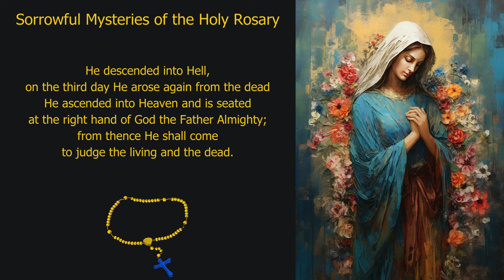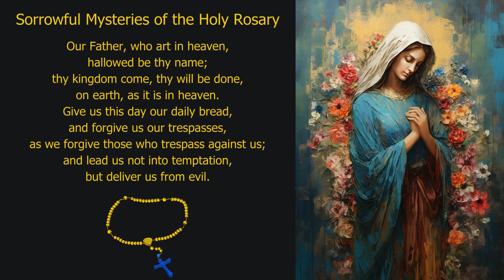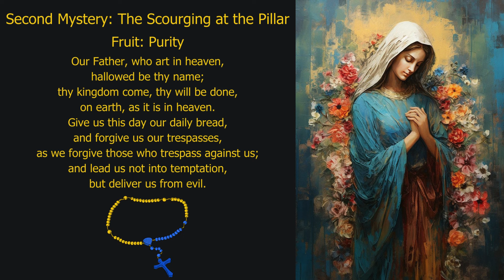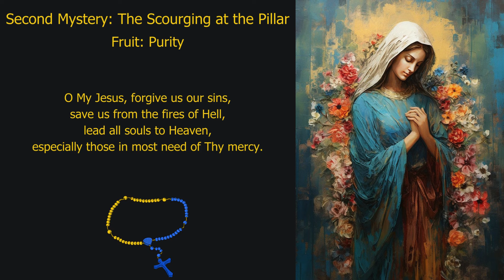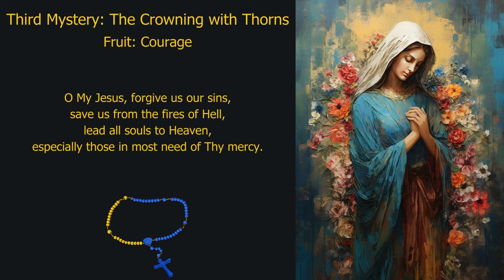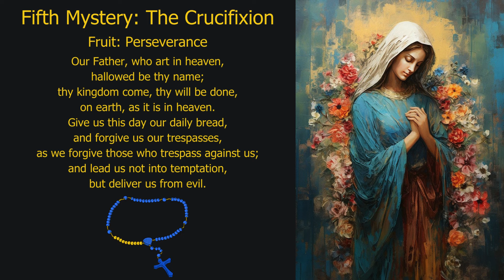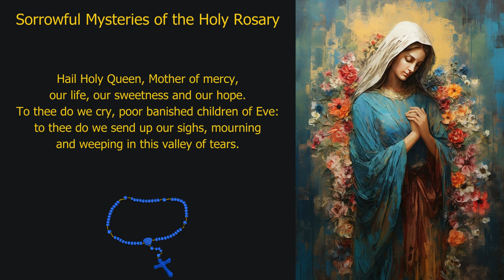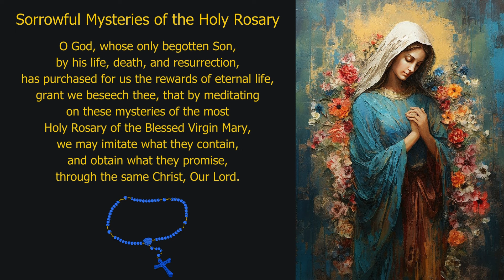Pray Along: Daily Rosary (Tuesday, 29-Oct-24)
Sorrowful Mysteries of the Holy Rosary

First Sorrowful Mystery:
"Then Jesus went with them to a place called Gethsemane, and he said to his disciples, 'Sit here, while I go yonder and pray.' And taking with him Peter and the two sons of Zebedee, he began to be sorrowful and troubled. Then he said to them, 'My soul is very sorrowful, even to death; remain here, and watch with me.' And going a little farther he fell on his face and prayed, 'My Father, if it be possible, let this cup pass from me; nevertheless, not as I will, but as you will"' (Mt 26:36-39).

Second Sorrowful Mystery:
"Pilate released Barabbas to them, but after he had Jesus scourged, he handed him over to be crucified" (Mt 27,26).

Third Sorrowful Mystery:
"Then the soldiers of the governor took Jesus into the praetorium, and they gathered the whole battalion before him. And they stripped him and put a scarlet robe upon him, and plaiting a crown of thorns they put it on his head, and put a reed in his right hand. And kneeling before him they mocked him, saying, 'Hail, King of the Jews!"' (Mt 27:27-29).

Fourth Sorrowful Mystery:
"And they compelled a passer-by, Simon of Cyrene, who was coming in from the country, the father of Alexander and Rufus, to carry his cross. And they brought him to the place called Golgotha (which means the place of a skull)" (Mk 15:21-22).

Fifth Sorrowful Mystery:
The crucifixion.
"And when they came to the place which is called The Skull, there they crucified him, and the criminals, one on the right and one on the left. And Jesus said, 'Father, forgive them; for they know not what they do' ...
It was now about the sixth hour, and there was darkness over the whole land until the ninth hour, while the sun's light failed; and the curtain of the temple was torn in two. Then Jesus, crying with a loud voice, said, 'Father, into thy hands I commit my spirit!' And having said this he breathed his last" (Lk 23:33-46).